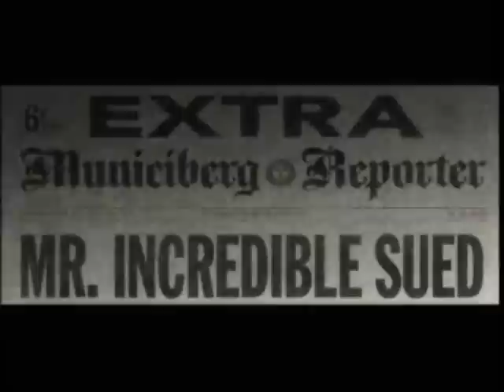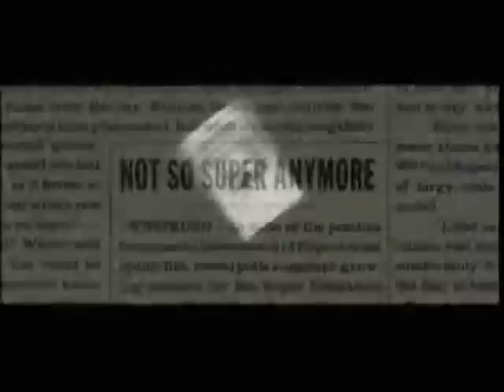world b&c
newsfile